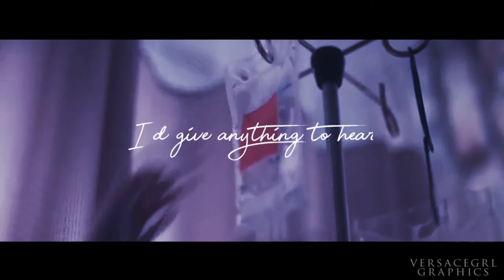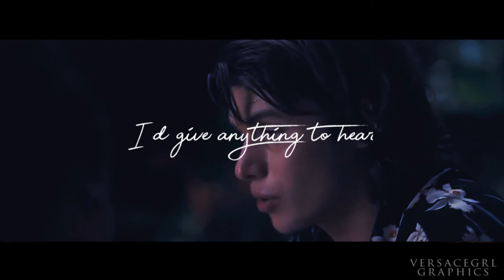¿Puedes verme? - Video Edit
[LIBRO ÚNICO Y COMPLETO]

Jake Maxwell se muda a una casa vieja de Sebring con su familia. Un accidente automovilístico hará que su corazón se detenga por unos minutos y, entonces, cuando vuelva a casa... ella estará allí. El fantasma de la suicida Fanny Courtney. Descubrirá que todo lo que dicen no es cierto: ella fue asesinada y ahora quiere justicia.